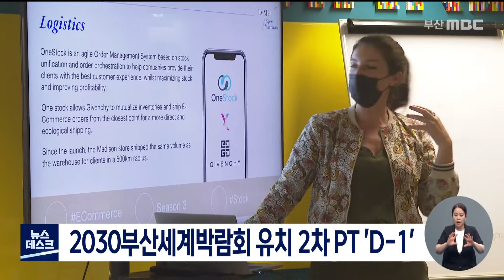2030부산세계박람회 유치 2차 PT 'D-1' 최종 리허설 (2022-06-20,월/뉴스데스크/부산MBC)